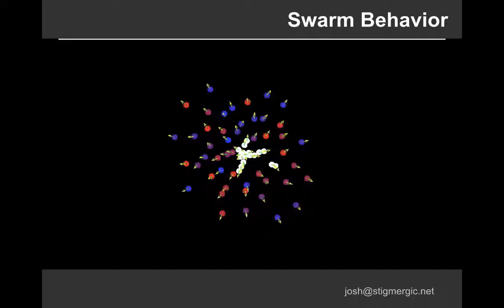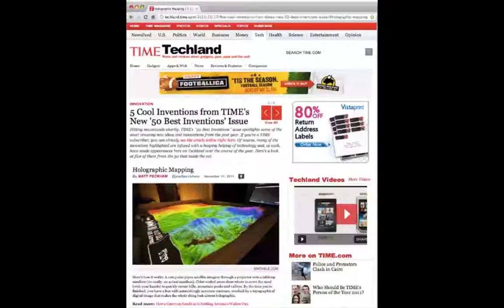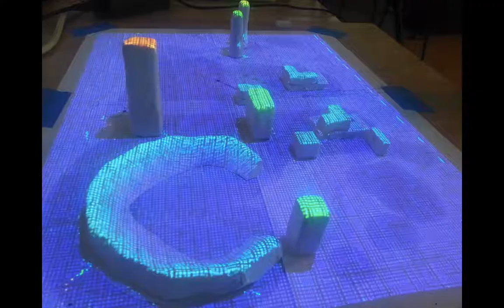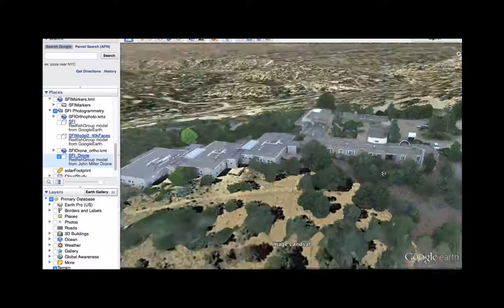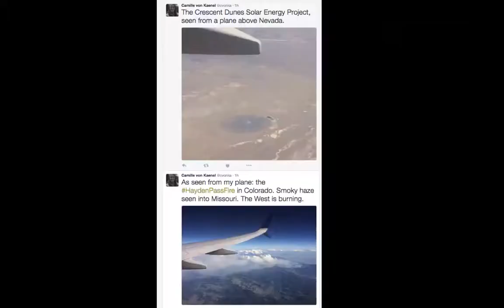Realtime Emergency Management using the Simtable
Realtime Emergency Management for Oil and Gas: Marcellus Share 2017 Conference